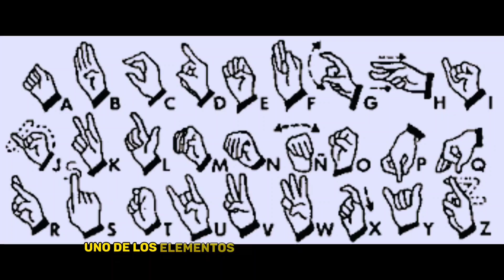La Increíble Historia de Helen Keller! Superando la Oscuridad y el Silencio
"¡Prepárate para un viaje emocional inolvidable en el último video de 0Cuentos! En esta entrega, exploraremos la extraordinaria vida de Helen Keller, una mujer que desafió todas las expectativas y superó la adversidad de la manera más inspiradora.

Descubre cómo Helen Keller, a pesar de nacer ciega y sorda, logró comunicarse con el mundo y convertirse en un símbolo de valentía y superación. Acompáñanos mientras exploramos su asombrosa historia, desde sus desafiantes primeros años hasta sus logros revolucionarios en la educación para personas con discapacidades.

Prepárate para emocionarte, aprender y reflexionar sobre la resiliencia humana mientras te sumerges en la vida de esta heroína inspiradora. ¡No querrás perderte esta increíble historia que te cambiará la perspectiva!

Si te interesa la historia, la superación personal y las inspiradoras lecciones de vida, este video es imprescindible. ¡Dale clic y únete a nosotros en este viaje inolvidable junto a Helen Keller!"